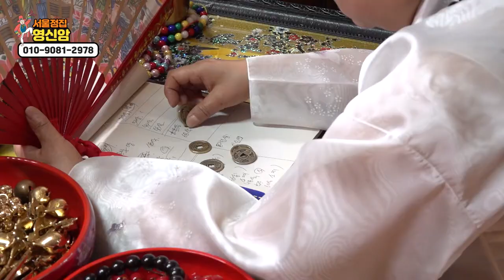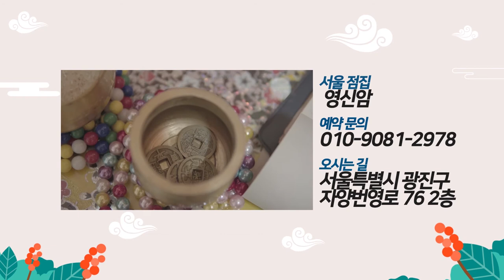무속인이 말하는 신내림을 받으면 생기는 일!! 신내림으 받게 된 계기!! 광진구 점집 영신암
자막

★대표블로그★
-올마이티TV